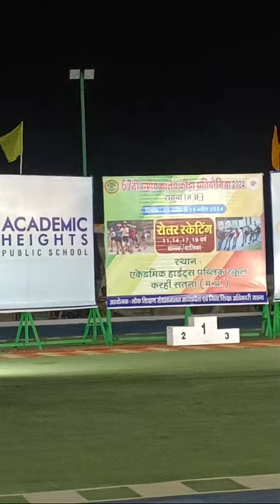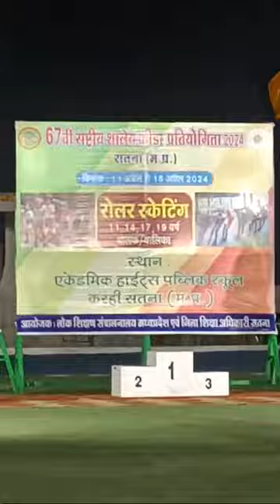67th SGFI National Roller Skating competition Medal ceremony distribution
learn Speed skating 🤣 Video | Speed skating india | tranding speed Skaters india | india skats 🛼🔥👍

please support

skating homework || speed skating training || quad
Pawerful Skating motivation video | Speed skating  | Professional skating Video | Skating
Speed skating women |
speed skating india 🇮🇳  |
speed skating shoes 👟 |
speed skating Olympics |
speed skating would record ⏺️ |
speed skating roller skates |
speed skating asian game |
speed skating Olympics 2023 |
speed skating Olympics 2022 |
speed skating asian game 2023 |
professional Skating Girls 😜☺️ |
professional Skating practice |
professional Skating shoes 😂👟 |
professional Skating video 📸💥😱 |
professional Skating shoes price |
professional Skating race 🙌 |
professional Skating price |
professional Skating shorts 🩳 |
professional Skating halmet |
professional Skating training 😊 |
professional Skating unboxing |
professional Skating stunts |
professional Skating inline skates in India 🇮🇳 |
professional Skating inline race 🙌
skating jump practice  |
skating jump stunts |
Skating jump video 📸💥😱 |
skating jump kaise kare |
skating jump training 💪 |
skating jump trick |
skating jump start |
skating jump step 🪜|
skating jump kaise sikhe |
skating jump exercise 😊 |
skating motivation Professional skating Video Skating
skating champions |
skating best Motivation Viral |
skating best performance |
skating board 🛹 |
skating motivation stutas |
inline skating shoes |
skating board race |
best roller skates under 1000 |
best inline skates under 2000 |
never give up video |
hyper skates |
inline skating freestyle  |

 inline skating || heartwork skater || india skats
How to jump(Properly)on Quad Skates | wait For crazy jump 🥰